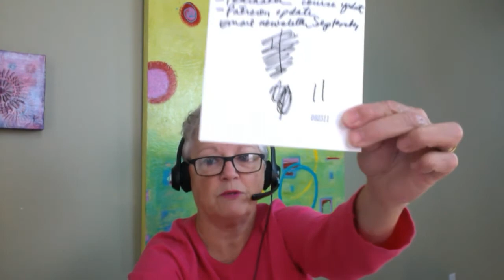How to Create an Abstract Painting Part 3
Today we're getting to layer 3 of this abstract painting. Every Wednesday at noon PST I host a free YouTube hangout all about acrylic painting! I will also cover other topics including; composition, the business of art, tools of the trade and a lot more.  Join me!

No part of this video may be reproduced or distributed for any reason  without written permission from me. 😎